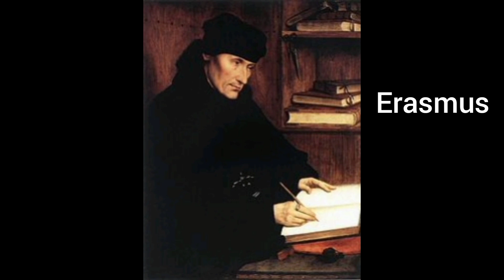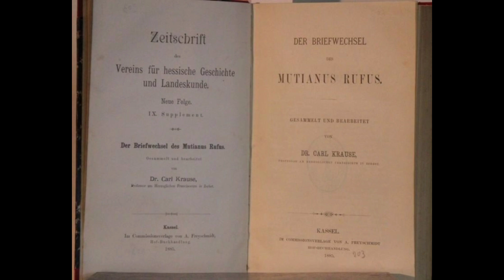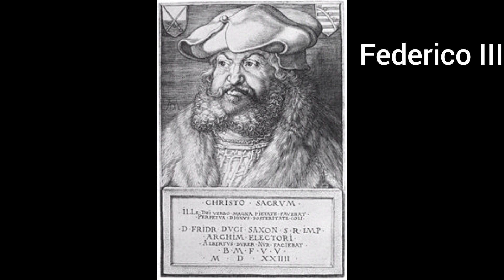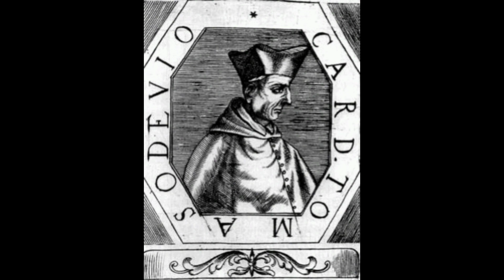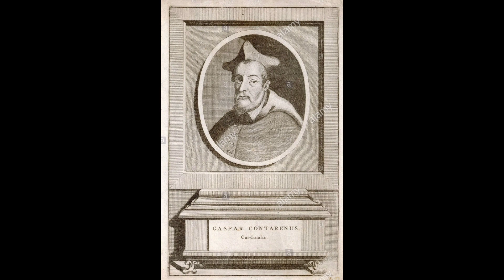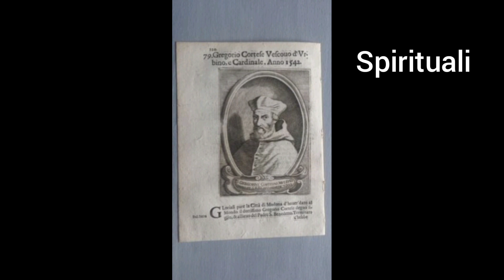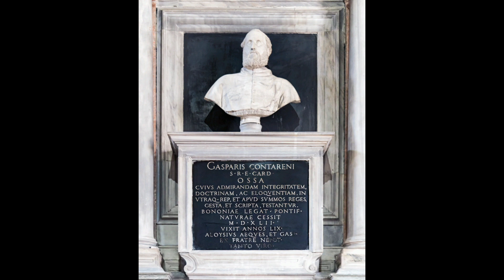... a Inglaterra.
anexo lecturas irreflexiones (65)